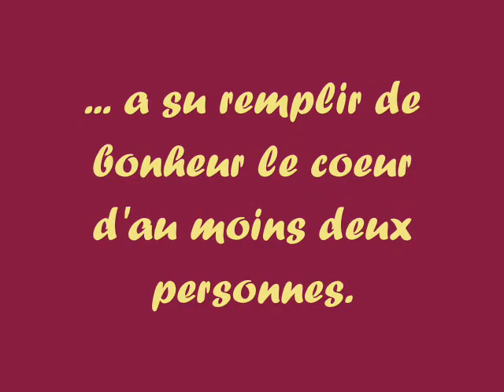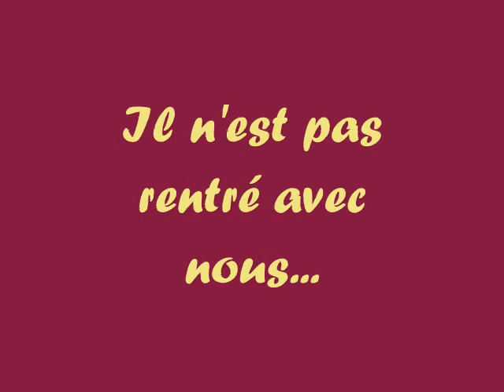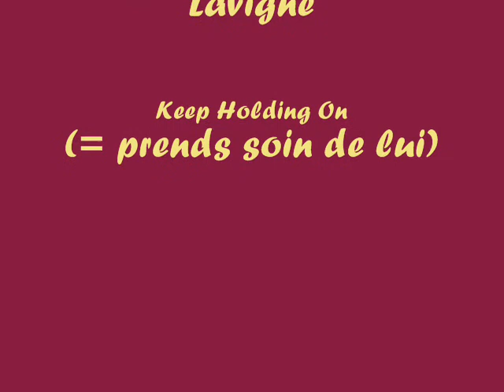Noble des Vents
Tu vas nous manquer mais tu es heureux là bas !